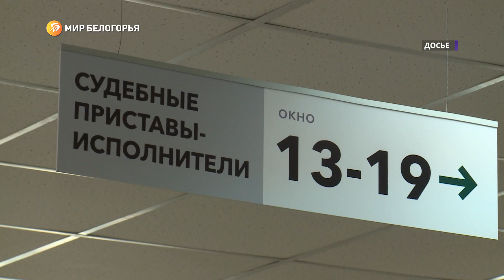Судебные приставы об изменениях в законодательстве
Более 5 миллиардов рублей взыскали белгородские судебные приставы в 2021 году. Об этом сообщили на итоговой пресс-конференции регионального управления федеральной службы. Главный судебный пристав области Денис Казанов также рассказал об изменениях в законодательстве, которые направлены на защиту прав должников.